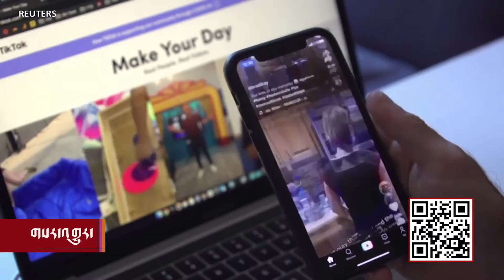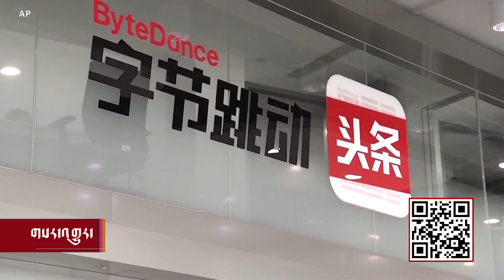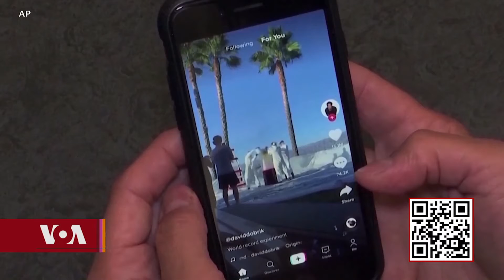US-Tik Tok Tech ཨ་རིས་ཊིག་ཊོཀ་བཀོལ་ཆས་བཀག་པར་རྒྱལ་སྤྱིས་དོ་སྣང་།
༄༅།། ཉེ་ཆར་ཕྱི་ཚེས་༡༨་ཉིན་ཏེ། རེས་གཟའ་པ་སངས་ཉིན་ཐེ་ཝན་གྱི་རྒྱལ་ས་ ཐེ་པེ་གྲོང་ཁྱེར་དུ་མཛད་སྒོ་གཟབ་རྒྱས་ཤིག་ཚོགས་ནས་སྲིད་འཛིན་དམ་པ་ལི་ཏེང་ཧུའི་ཡིས་དམངས་གཙོ་དང་རང་དབང་གི་དོན་དུ་མཛད་རྗེས་གཟེངས་སུ་ཐོན་པ་ཞིག་བཞག་པ་ཁག་ལ་རྗེས་དྲན་ཞུས་ཡོད་ཅིང་། མཛད་སྒོ་དེའི་སྐུ་མགྲོན་གཙོ་བོར་ཨ་མི་རི་ཀ་དང་ཉི་ཧོང་གི་མཐོ་རིམ་ཕྱི་འབྲེལ་མི་སྣ་ཁག་ཕེབས་ཡོད་པར་མ་ཟད། བོད་ཀྱི་བླ་ན་མེད་པའི་དབུ་ཁྲིད་སྤྱི་ནོར་༧གོང་ས་སྐྱབས་མགོན་ཆེན་པོ་མཆོག་གིས་ཀྱང་སྲིད་འཛིན་དམ་པ་ལི་ཏིང་ཧུའི་ལ་རྗེས་དྲན་དང་གུས་འདུད་ཀྱི་གསུང་འཕྲིན་ཞིག་སྩལ་ཡོད་པ་རེད།།
ཨ་རིས་ཊིག་ཊོཀ་བཀོལ་ཆས་བཀག་པར་རྒྱལ་སྤྱིས་དོ་སྣང་། US-Tik Tok Tech